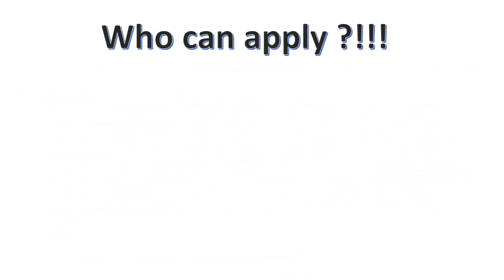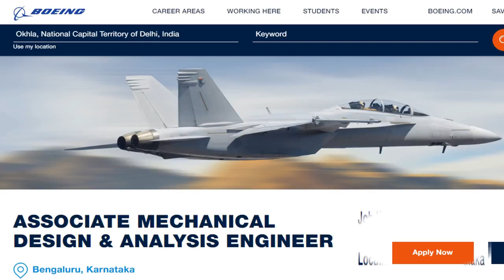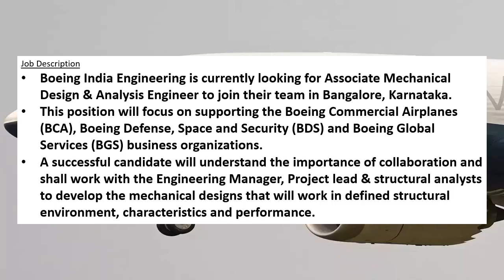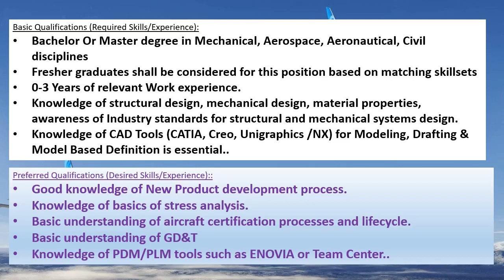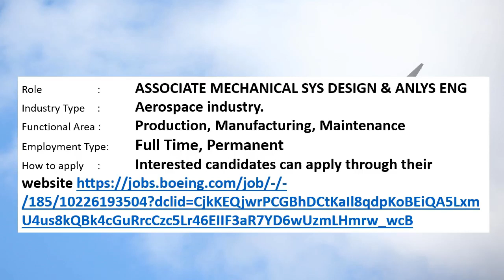BOEING recruitment 2021 | PRIVATE JOB | US MNC | FRESHER’S JOB | Mechanical engineering job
This video is saying about the job details of BOEING recruitment 2021.
The Boeing Company is an American multinational corporation that designs, manufactures, and sells airplanes, rotorcraft, rockets, satellites, telecommunications equipment, and missiles worldwide.

Websites and Email ids for application

Direct link for application : Interested candidates can apply through their